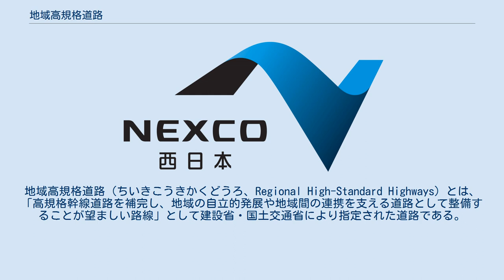地域高規格道路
地域高規格道路（ちいきこうきかくどうろ、Regional High-Standard Highways）とは、「高規格幹線道路を補完し、地域の自立的発展や地域間の連携を支える道路として整備することが望ましい路線」として建設省・国土交通省により指定された道路である。
 2003年（平成15年）に構造要件の見直しが行われ、地域高規格道路の機能は確保しつつ、地域ごとに弾力的な基準を適用できるようになった。
 地域高規格道路は、次のいずれかの機能を有する。
 連携機能：通勤圏域の拡大や都市と農山村地域との連帯の強化により、地域集積圏の拡大を図る。
 交流機能：高規格幹線道路を補完し物資の流通、人の交流の活発化を促し、地域集積圏間の交流を図る。
 連結機能：空港・港湾などの広域的交流拠点や地域開発拠点などと連結する。
 地域高規格道路の構造要件について、1994年（平成6年）11月1日の建設省通達では、60 - 80 km/h以上の速度サービス、4車線以上、原則80 km/hの設計速度、全ての交差点は立体交差とする、沿道アクセスは制限する、極力、自動車専用道路に指定し、歩行者・自転車の進入の恐れをなくするなどと定められていて、一般道路は除外されていた。
 その後、2003年（平成15年）5月2日の国土交通省通達により、概ね60 km/h以上のサービス速度、車線数2以上、設計速度60 km/h以上、平面交差も可能、沿道アクセスも可能、交差点や沿道アクセス箇所を除き、本線車道と歩行者や自転車とを構造的に分離するなどに構造要件が緩和され、現道の活用も可能となった。
 1992年（平成4年）6月22日の道路審議会建議「今後の道路整備のあり方」において地域高規格道路の導入が必要とされ、これを受けて、第11次道路整備五箇年計画においてその整備が定められた。
 1994年（平成6年）12月16日に各地方建設局や都道府県等からの要望に基づいて地域高規格道路として整備を進める妥当性等についての基礎的な調査を行う候補路線107路線、地域高規格道路として整備を進める計画路線138路線が 指定された。
1998年（平成10年）6月16日に第2回指定として候補路線35路線、計画路線54路線が追加され、第1回指定と併せて候補路線110路線、計画路線186路線（約6,950 km）となった。
 「計画路線」の中からルート選定、整備手法、環境影響評価、都市計画等の調査を進める調査区間、事業着手に向けて環境影響評価手続き、都市計画決定手続き、予備設計等を進める整備区間を指定している。
2004年（平成14年）3月30日付けで調査区間約1,207 km、整備区間2,969 kmとなった。
 都市圏自動車専用道路として仙台・東京・名古屋・大阪・広島・北九州・福岡のそれぞれの都市圏内の都市高速道路および重要路線が該当する。
 また、都市圏自動車専用道路以外でも自動車専用道路の地域高規格道路も存在する。
 一般道路として整備される路線もあり現道活用も可能である。
また、ランプ等による立体交差平構造がとれない場合、速度低下の要因を検証した上で概ね60km/hを確保出来る場合に限り、信号等による交差点の設置も可能となっている。